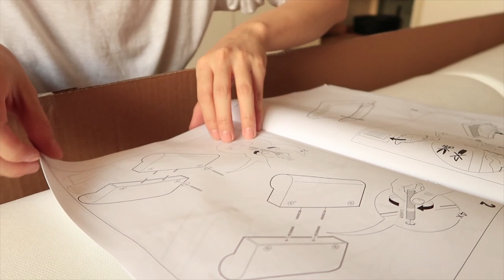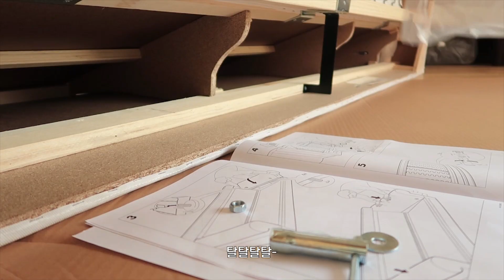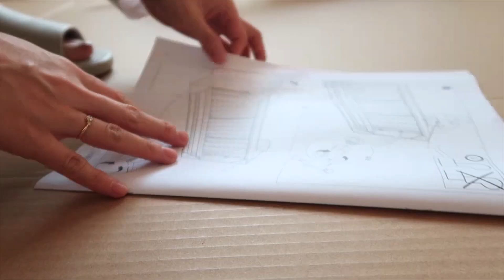ENG) IKEA EKTORP 3.5-SEAT SOFA UNBOXING(나 혼자 이케아 쇼파 조립하기)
고양이를 키우게 된 이후..
고양이가 쇼파를 스크래처로 만들어 버려서 너덜너덜해진 쇼파를 버리고 (ㅠ. )
이케아 엑토르프 3인용 쇼파를 구입했습니다.

그렇게 겁도 없이 3인용 쇼파를 혼자 조립하게 되는데.